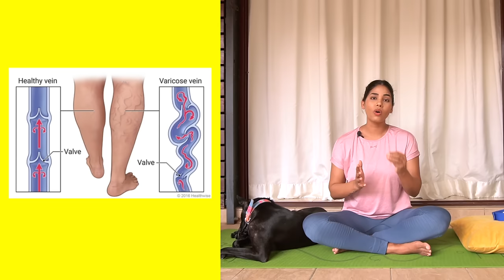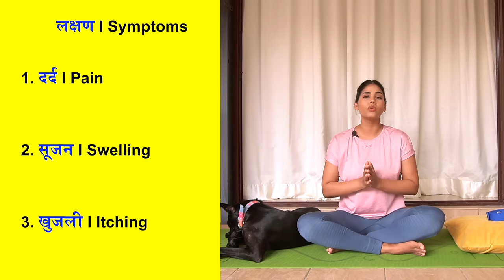वैरिकोज वेन्स के लिए योग I Yoga for Varicose / Spider Veins I Tips to get rid of Varicose Veins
इस वीडियो में बहुत सरल एवं कारगर आसन सिखाये गए है जो वैरिकोज वेन्स की समस्या से छुटकारा पाने में आपकी मदद करेंगे
सारे आसन खली पेट किसी भी समय किये जा सकते है
लक्षण I Symptoms
1. दर्द I Pain
2. सूजन I Swelling
3. खुजली I Itching